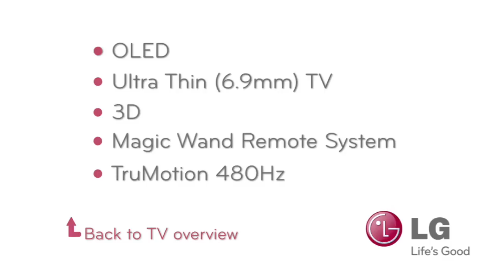LG CES 2010 Mobile DTV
Meet LG Electronics' portable, battery-operated mobile DTV, designed to receive over-the-air signals being transmitted by local broadcasters. With demand for truly mobile, portable TV reception on the rise, LG is introducing the DP570MH Mobile Digital Television with DVD Playback at the 2010 Consumer Electronics Show.

Ideal for reception of Mobile DTV any time, virtually anywhere, and at any speed, the DP570MH Mobile Digital Television offers the flexibility of both over-the-air reception and the convenience of built-in DVD playback. Equipped with stereo speakers and a 7-inch wide screen to display crystal clear digital TV images (at Wide QVGA resolution of 480x234), the LG Mobile Digital TV is designed so that its display screen can be tilted to the viewers preferred viewing angle. When not in use, the clamshell-style screen folds down and the device shrinks to about 9.5-inches by 6.5 inches  or about the size of a small hardback book.

The DP570MH comes equipped to play DVD movie discs and audio CDs, and it can also display .JPG photos and play WMA music files from its USB2.0 connection. The Mobile Digital Television comes equipped with two earphone jacks so that more than one passenger can enjoy Mobile DTV shows or movies in the back seat of the car, or on a train. Equipped with a removable battery that powers the device for up to 2.5 hours in TV mode or up to 4.5 hours during DVD playback, the device includes both AC and Auto power adaptors.